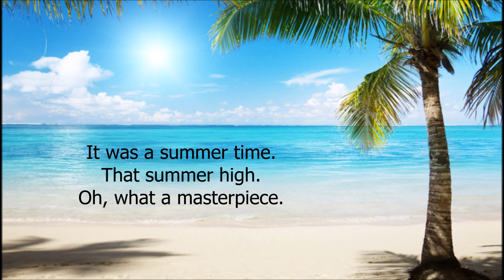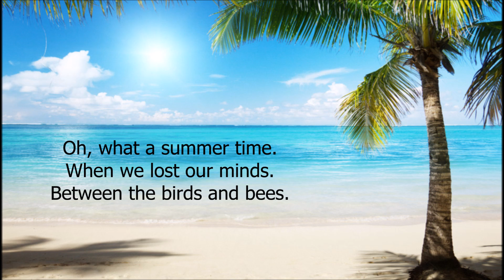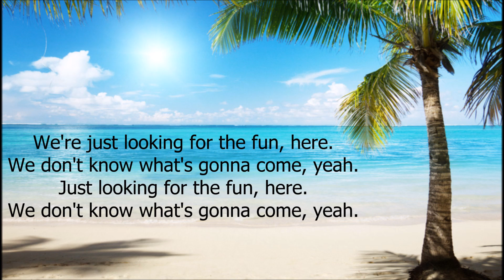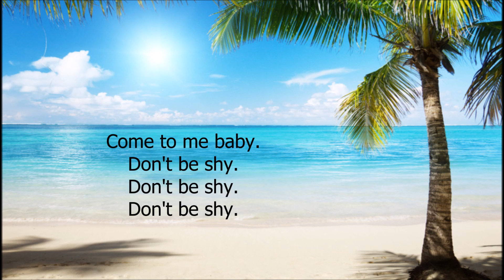The Knocks - Classic feat. Powers (Lyrics)